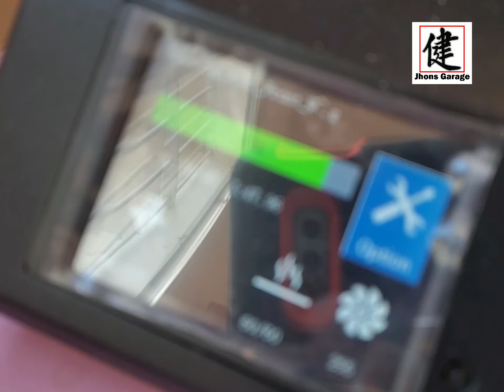Imprimiendo carcasa de llave Honda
Impresión 3D con filamento PLA reemplazo de la carcasa de la llave Honda Pilot